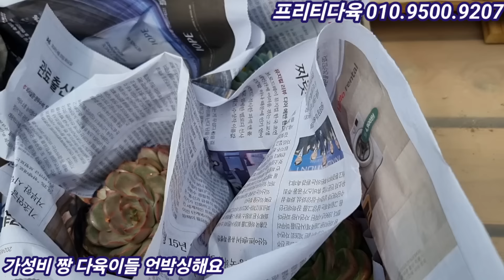가성비 짱인 프리티다육의 다육이들~ 8천원 득템육들을 언박싱합니다~ 잘 키워보겠습니다~ 프리티다육 010.9500.9207